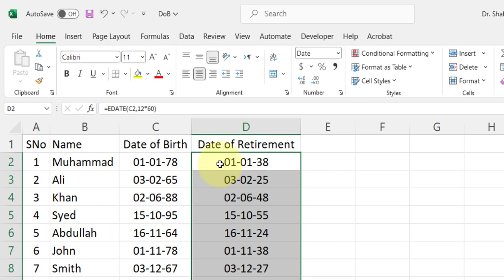How to add a retirement date column from date of birth in Excel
Excel retirement date calculation
Adding retirement date column in Excel
Calculate retirement date from date of birth in Excel
Excel formula for retirement date
How to calculate retirement date in Excel
Date of birth to retirement date Excel
Retirement age calculation in Excel
Creating retirement date column in Excel
Excel tutorial: adding retirement date from date of birth
Excel formula for calculating retirement date

Welcome to this comprehensive Excel tutorial where we'll guide you through the process of adding a retirement date column based on the date of birth. Understanding when one can retire is crucial for financial planning, and Excel offers powerful tools to simplify this process. In this tutorial, we'll demonstrate step-by-step how to leverage Excel's functions and formulas to calculate retirement dates accurately. Whether you're a beginner or an experienced user, this tutorial will provide you with the necessary skills to efficiently manage retirement data in Excel. Join us now and unlock the potential of Excel for retirement planning!